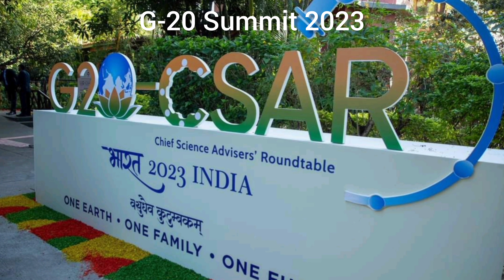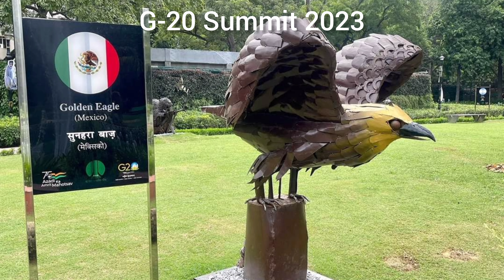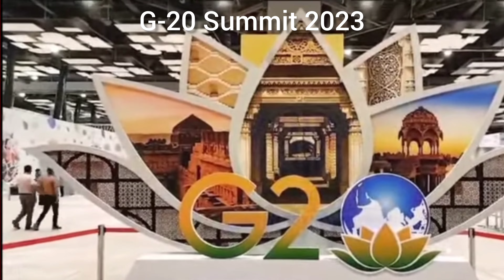The Grand G-20 Summit in (INDIA) Delhi Pragati Maidan। (भारत मण्डपम) G-20 शिखर सम्मेलन के लिये तैयार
bharat mandapam, bharat mandapam delhi kya h, bharat mandapam reaction, bharat mandapam delhi, bharat mandapam kya hai, bharat mandapam modi speech, bharat mandapam foreign reaction,
भारत मंडप का उद्घाटन,
भारत मंडप उद्घाटन,
bharat mandapam at delhi's pragati maidan

The Group of Twenty (G20) is the premier intergovernmental forum for international economic cooperation. The forum plays an important role in shaping and strengthening global architecture and governance on all major international economic issues.

India holds the Presidency of the G20 from 1 December 2022 to 30 November 2023. The theme of India's G20 Presidency is - "VasudhaivaKutumbakam" or "One Earth . One Family . One Future"

G20 MEMBERS
The Group of Twenty (G20) comprises 19 countries (Argentina, Australia, Brazil, Canada, China, France, Germany, India, Indonesia, Italy, Japan, Republic of Korea, Mexico, Russia, Saudi Arabia, South Africa, Türkiye, United Kingdom and United States) and the European Union. The G20 members represent around 85% of the global GDP, over 75% of the global trade, and about two-thirds of the world population.

G20 WORKS

The G20 Presidency steers the G20 agenda for one year and hosts the Summit. The G20 consists of two parallel tracks: the Finance Track and the Sherpa Track. Finance Ministers and Central Bank Governors lead the Finance Track while Sherpas lead the Sherpa Track.
The G20 process from the Sherpa side is coordinated by the Sherpas of member countries, who are personal emissaries of the Leaders. Finance Track is led by Finance Ministers and Central Bank Governors of the member countries. Within the two tracks, there are thematically oriented working groups in which representatives from the relevant ministries of the members as well as from invited/guest countries and various international organisations participate.
The Finance Track is mainly led by the Ministry of Finance. These working groups meet regularly throughout the term of each Presidency. The Sherpas oversee negotiations over the course of the year, discussing agenda items for the Summit and coordinating the substantive work of the G20.
In addition, there are Engagement Groups which bring together civil societies, parliamentarians, think tanks, women, youth, labour, businesses and researchers of the G20 countries.
The Group does not have a permanent secretariat. The Presidency is supported by the Troika - previous, current and incoming Presidency. During India’s Presidency, the troika will comprise Indonesia, India and Brazil, respectively.

Introduction
The Group of Twenty, or G20, is the premier forum for international cooperation on the
most important aspects of the international economic and financial agenda. It brings
together the world’s major advanced and emerging economies.
The G20 comprises Argentina, Australia, Brazil, Canada, China, EU, France, Germany,
India, Indonesia, Italy, Japan, Mexico, Russia, Saudi Arabia, South Africa, South Korea,
Turkey, UK and USA. The G20 Countries together represent around 90% of global
GDP, 80% of global trade, and two thirds of the world’s population.
The objectives of the G20 are:
a) Policy coordination between its members in order to achieve global economic
stability, sustainable growth;
b) To promote financial regulations that reduce risks and prevent future financial crises;
and
c) To create a new international financial architecture.
The G20 was created in response to both to the financial crises that arose in a number
of emerging economies in the 1990s and to a growing recognition that some of these
countries were not adequately represented in global economic discussion and
governance.
In December 1999, the Finance Ministers and Central Bank Governors of advanced and
emerging countries of systemic importance met for the first time in Berlin, Germany, for
an informal dialogue on key issues for global economic stability. Since then, Finance
Ministers and Central Bank Governors have met annually. India hosted a meeting of
G20 finance ministers and central bank governors in 2002. G20 was raised to the
Summit level in 2008 to address the global financial and economic crisis of 2008.
Organizational Structure of G20
The G-20 operates without a permanent secretariat or staff.